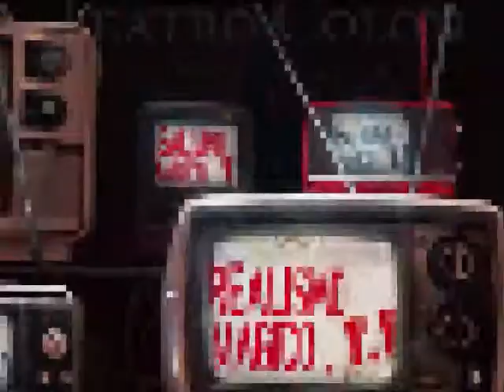Reapertura Teatro Colón -festejos 24_5_2010-.wmv